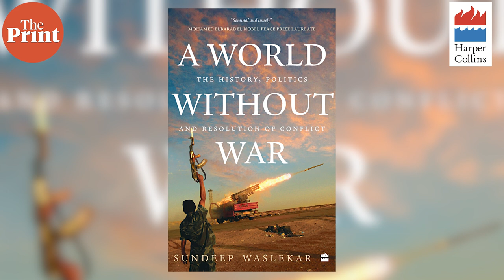'Weapons don't start a war, men do', says author Sundeep Waslekar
Sundeep Waslekar talks about his book—A World Without War: The History, Politics, & Resolution of conflict—in SoftCover.

The book examines the history and politics of war and offers solutions for achieving world peace by ending the escalating arms race between nations. Significantly, the book also highlights the stark dangers imminent to the very survival of humanity due to the vast scope and range of destructive weapons available today—including nuclear weapons.

In the book, Waslekar then moves from just examining the roots of war to suggesting a new global social contract and security architecture to ensure peace